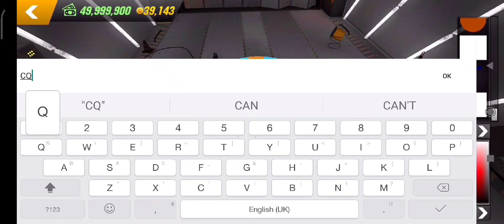HOW TO MAKE DESIGN GULF CAMARO SS CAR PARKING MULTIPLAYER NEW UPDATE